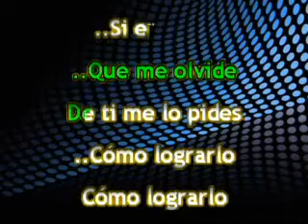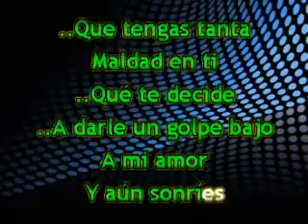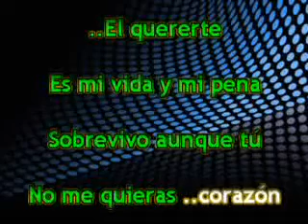CORAZON DURO KARAOKE BRONCO